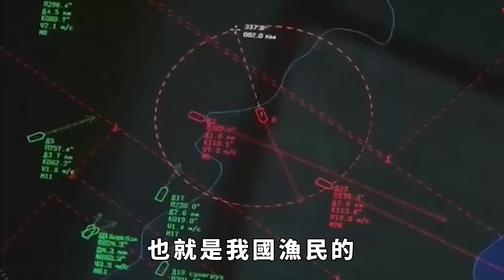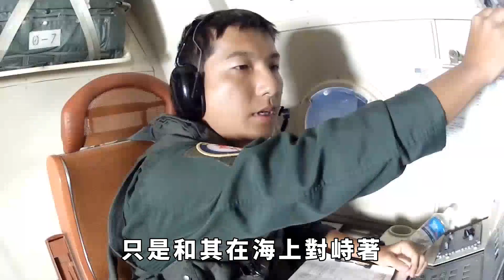1994年我國收回南鑰島,轉眼又被菲律賓占為己有,問題出在哪？【縱觀史書】菲律賓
1994年我國收回南鑰島,轉眼又被菲律賓占為己有,問題出在哪？【縱觀史書】
從上世紀70年代開始，南海問題就一直困擾著我國和東南亞各國，其中最激烈的爭端要屬菲律賓。菲律賓